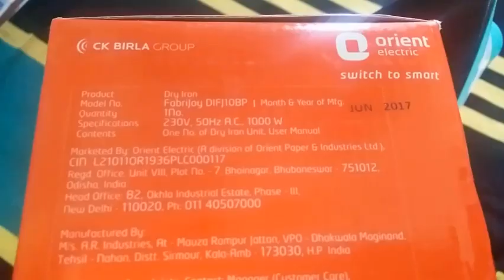Budget Iron Box For Bachelors||Orient Fabri Joy Dry Iron from Amazon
Orient Fabri Joy 1000-Watt Dry Iron (White and Blue)
Iron Box Under 400/- & Light weight Iron Box..